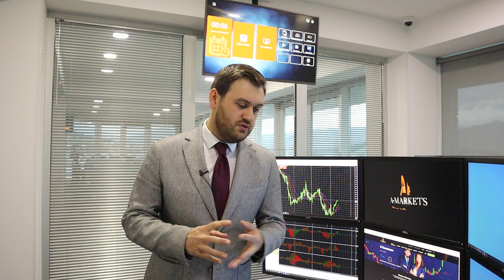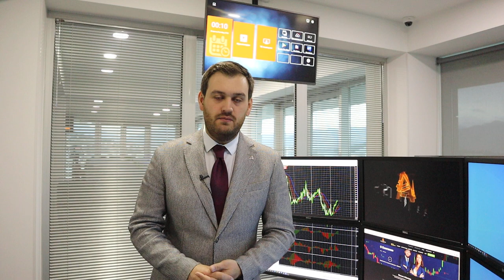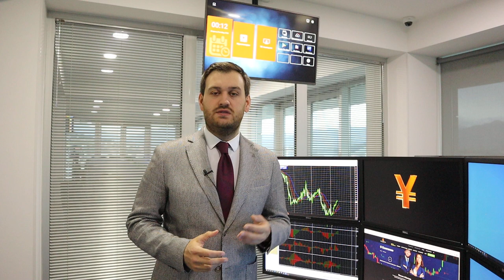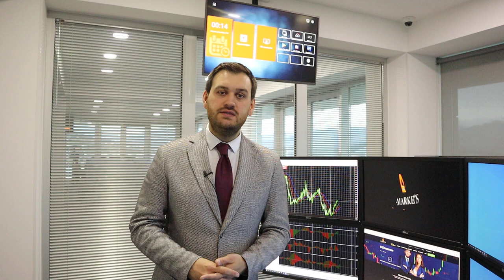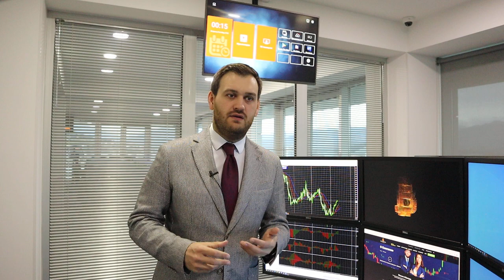Как отреагирует доллар на данные по инфляции? | AMarkets